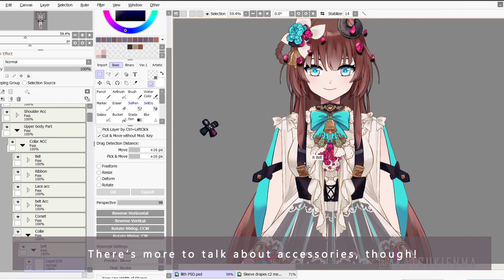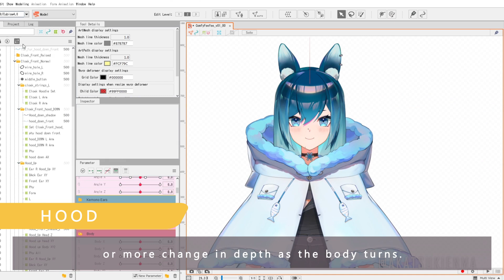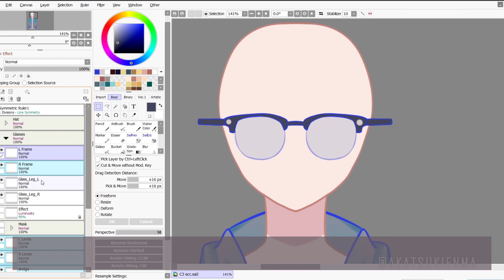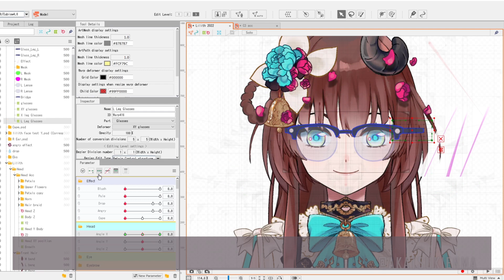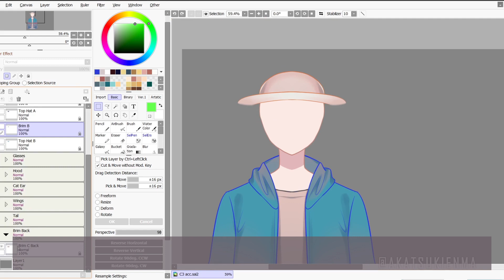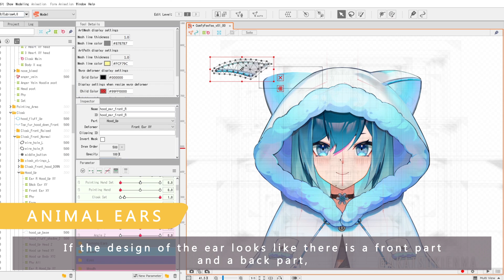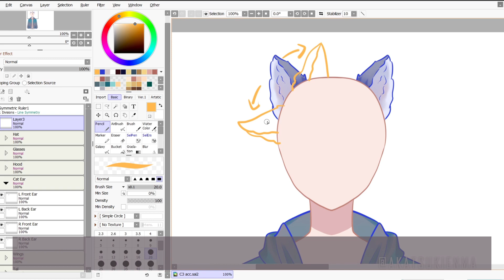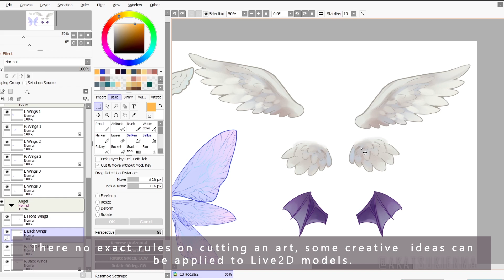Drawing for Live2D: Advanced Object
Another Live2d Tutorial series for advanced Object !!
In this LIVE2D tutorial i will show how to separated another  Dynamic Physics Objects

Special Guest

- ( 00:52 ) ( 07:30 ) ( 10:32 ) Feefee [ VTUBER ]

- ( 02:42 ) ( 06:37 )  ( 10:44 ) Alphena [ VTUBER ]

Drawing Application : Paint Tool SAI 2
Live2d Face tracking application : Vtube Studio